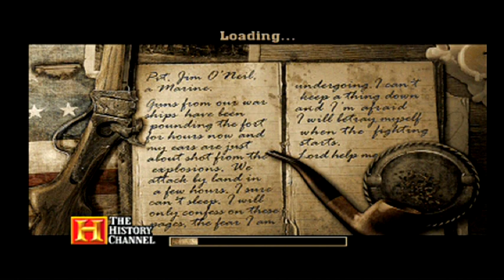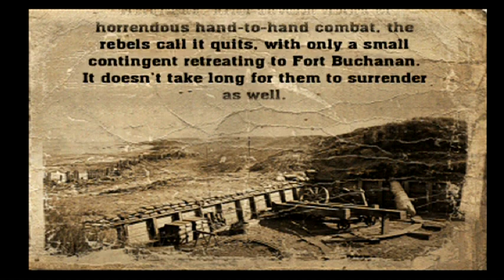THE HISTORY CHANNEL: CIVIL WAR: A NATION DIVIDED: MISSION 4: FORT FISHER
THE HISTORY CHANNEL: CIVIL WAR: A NATION DIVIDED:
MISSION 4: FORT FISHER